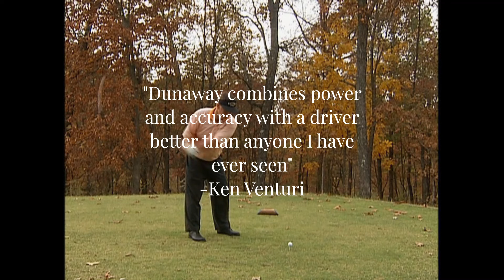Worlds Greatest Driver of All Time Golf Mike Dunaway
The Your Simple Golf Swing Method is based on the teachings of Mike Austin and Mike Dunaway, the two longest hitters in the history of golf. I teach the golf swing basics that give you a simple, but powerful and accurate golf swing.

For more YouTube golf tips checkout my channel @yoursimplegolfswing

To setup your own backyard practice area, I highly recommend these products, just click on the links below for the best prices:

Net and Cage: Cimarron Sports 10x10x10 Masters Golf UV Treated Net and Archery Netting Baffle with Golf Net Target

Practice Mat: Super Tee Golf Mat 5' x 5'

White Rubber Practice Tees

Practice Putting Green